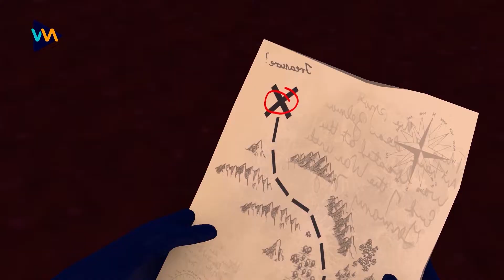Scary Teacher 3D vs Squid Game Wood Wheel and Propeller 5 Times Challenge Nick and Tani Winning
Scary Teacher 3D vs Squid Game Wood Wheel and Propeller 5 Times Challenge Miss T vs Granny Loser